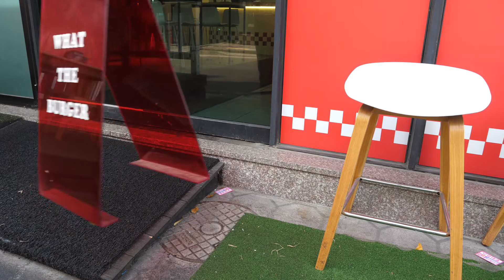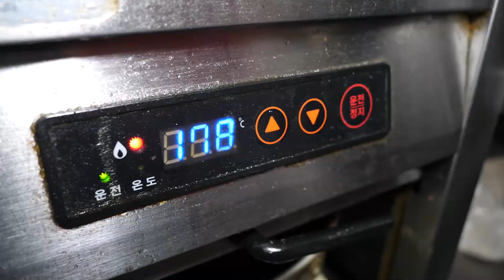korean famous burger 🍔 | korean famous street food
Korean style burger 🍔  | korean famous street food